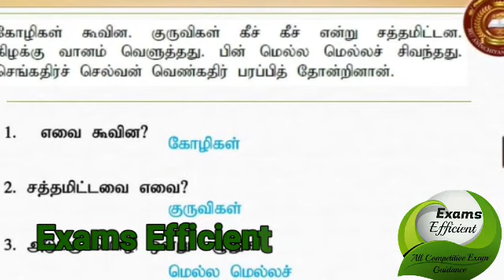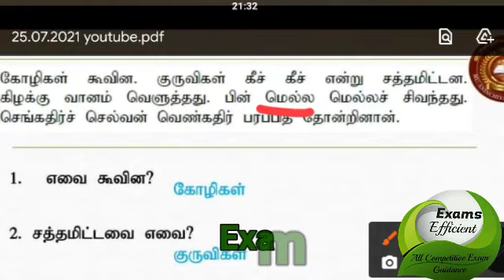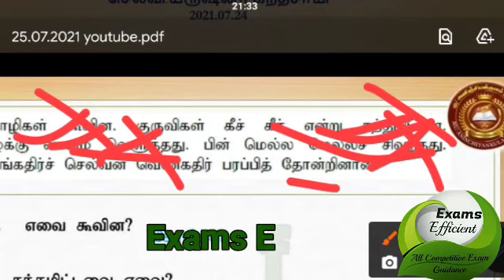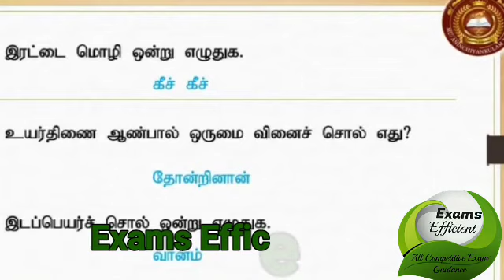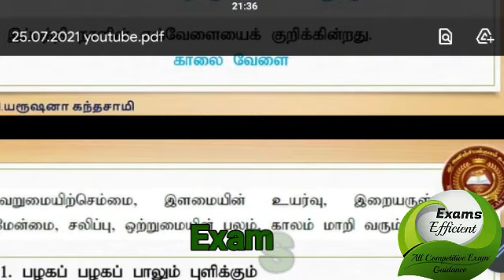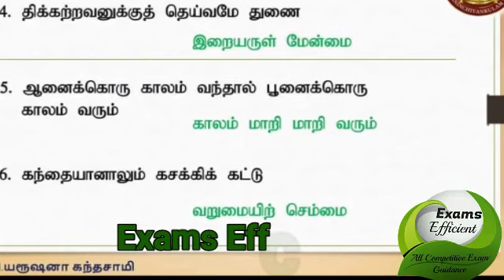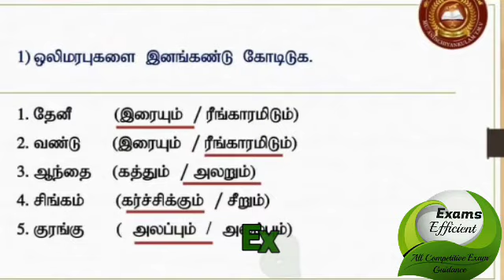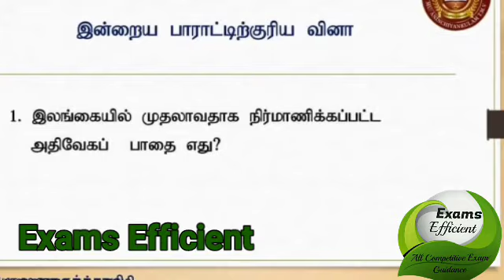தரம் 3, 4 மாணவர்களுக்கான தமிழ்ப் பயிற்சி வினாத்தாள்|| கிரகித்தல், விவேக தமிழ்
தரம் 3, 4 மாணவர்களுக்கான தமிழ்ப் பயிற்சி வினாத்தாள்|| கிரகித்தல், விவேக தமிழ் ‎@Exams Efficient

#,examsefficient